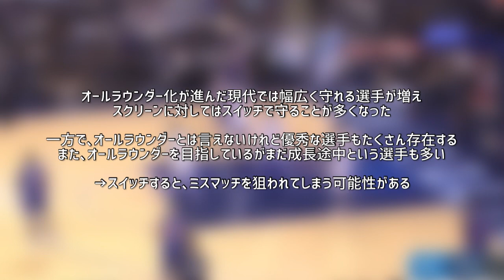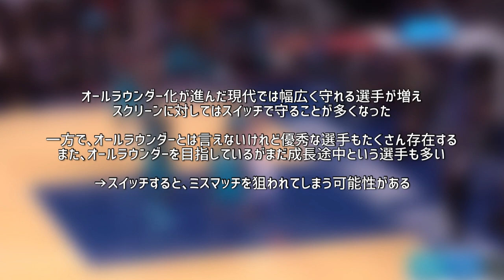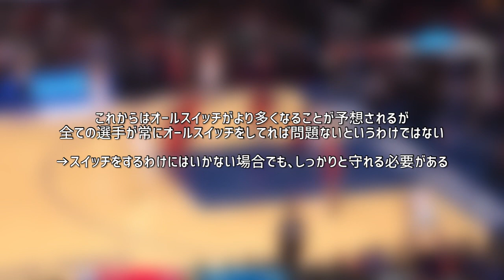実は重要な｢回り込む動き｣を鍛えるドリル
NBAトレーナー、ポール・ファブリッツ※による「Stupid Underrated Defense Tips😴- Stop Training In Straight Lines!」の動画を紹介、解説したものです。

※ジェームズ・ハーデンのパーソナルトレーナーとして知られ、特にジャンプ力アップトレーニングが有名。ジャンプ力に限らず、科学的根拠に基づいたフィジカル全体のトレーニング方法やデータは信頼性が高く、他のスキルトレーナーのクライアントのフィジカル強化を担当することも多い

▼ポール・ファブリッツ

▼ポール・ファブリッツのトレーニングプログラム
Speed Code

▼ポール・ファブリッツのポッドキャスト
Apple Podcast